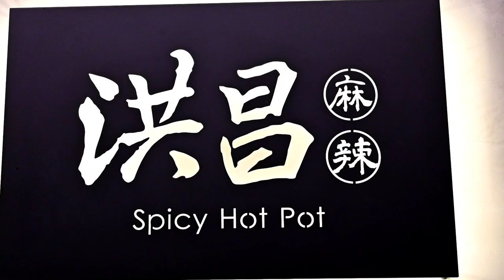Taiwanese Hot Pot Vlog: A Delicious and Fun Dining Experience.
Hong Chang, spicy hot pot.

No. 270, Section 2, Xinjin Rd, Xinying District, Tainan City, 730.

Hot pot is a popular Taiwanese dish that is perfect for sharing with friends and family. In this video, I will take you on a culinary journey to one of the best hot pot restaurants in Taiwan. We will explore the different types of hot pot broth, meats, and vegetables that are available for creating the perfect hot pot meal.

If you are a foodie or simply looking for a new and exciting dining experience, I highly recommend trying hot pot in Taiwan. It is a delicious, fun, and cultural experience that you will never forget.